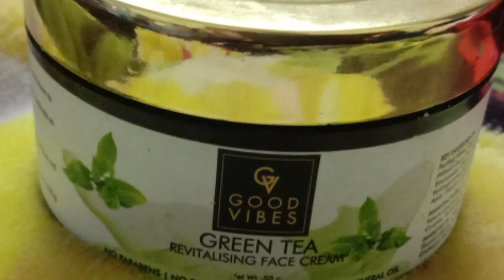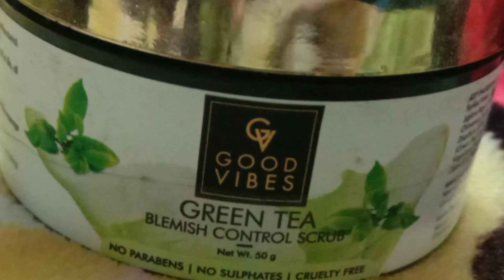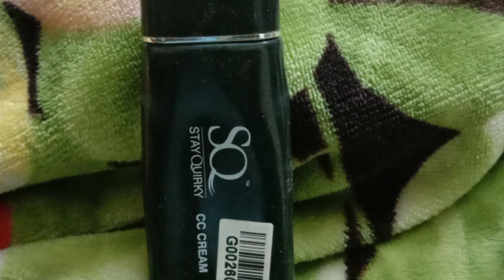PURPLLE PRODUCTS HONEST REVIEW...😊